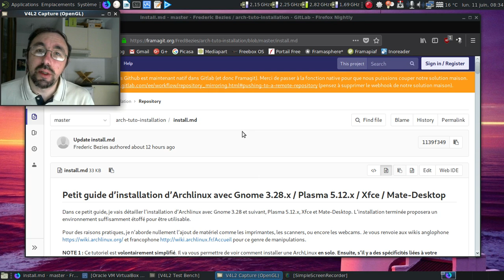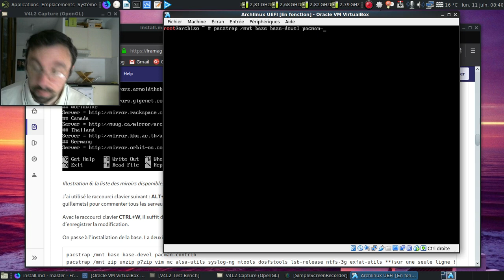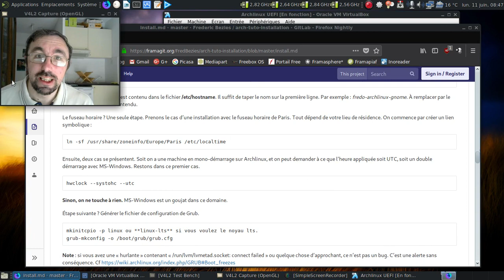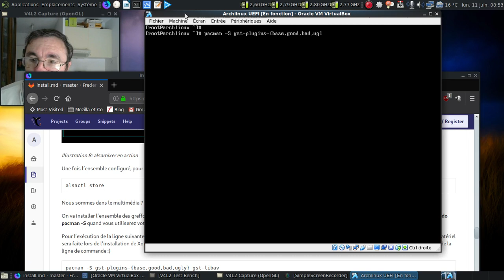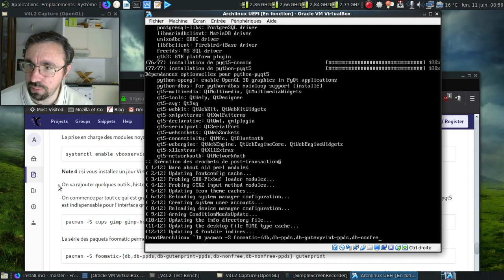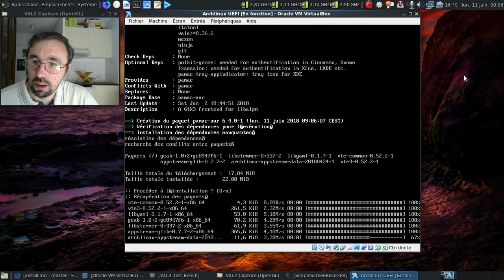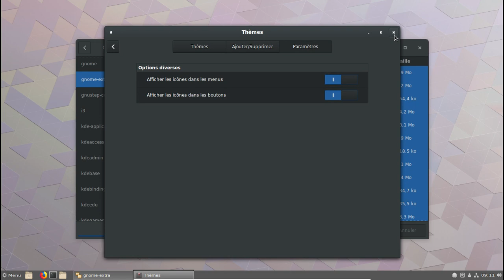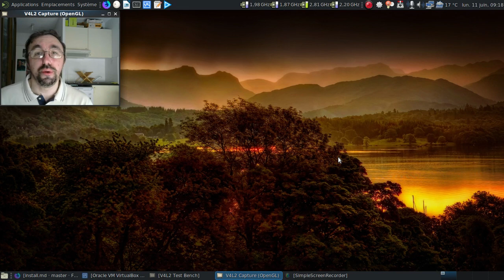Installer Archlinux en UEFI à la main, version juin 2018.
Une vidéo un peu longue, mais qui vous montre l'installation selon les règles de l'art d'une Archlinux. Avec en bonus l'installation de Cinnamon 3.8.x :)

Pour l'installation de Cinnamon, cf la vidéo à partir de 29:18.

Horodatage :

00:14 : la vidéo de janvier 2018 sur l'installation en UEFI
01:09 : on démarre la machine virtuelle
01:23 : explication du partitionnement qui sera appliqué

Installation de la base :

02:39 : mise en place du partitionnement pour l'UEFI
03:44 : formatage des partitions
04:53 : montage des partitions
05:41 : on s'occupe des miroirs pour récupérer les logiciels
06:24 : installation des outils de base de la distribution avec quelques explications
09:25 : installation de la deuxième couche :)
10:19 : génération du fichier /etc/fstab
10:40 : rajout du gestionnaire de démarrage
11:14 : on entre dans le système pour le configurer
11:18 : première étape, le clavier
11:56 : deuxième étape, la traduction à appliquer
12:50 : on va passer le système en français pour être plus convivial
13:04 : au tour du fuseau horaire
13:47 : la partie la plus tendue : noyau et configuration de grub
13:50 : génération de l'image du noyau
14:06 : au tour du fichier de configuration de grub
14:45 : installation de grub avec une ligne de commande plus que laxative à entrer
15:40 : normalement tout devrait fonctionner...
15:57 : rajoutons le réseau au démarrage
16:55 : on quitte le chroot
17:06 : on redémarre

Deuxième couche :

17:08 : bon, grub s'est affiché !
17:31 : on se connecte...
17:38 : sans faute de frappe, c'est mieux !
17:44 : mince, j'avais oublié de modifier le nom de la machine !
17:51 : oubli corrigé !
18:04 : on ajoute quelques outils
18:20 : on va vérifier que l'heure est correcte...
18:58 : 963 secondes de décalage ? Ouille !
19:06 : on active la synchronisation de l'heure en réseau par sécurité
19:10 : on veut les logs en clair, merci !
19:33 : on s'occuper du support multimédia...
19:58 : multimédia ? On passe la deuxième couche
20:29 : prochaine étape ? Xorg
21:17 : la ligne de commande pour installer Xorg...
21:47 : ah, les joies des pilotes nvidia...
22:17 : on rajoute quelques polices d'affichage
23:10 : au tour des pilotes graphiques
23:20 : pour finir, le support de l'affichage sous VirtualBox
23:32 : vive les modules prêts à l'emploi !
23:49 : on active la prise en charge de VirtualBox
24:05 : on rajoute Gimp et le support de l'impression
24:40 : j'aime les lignes de commande sans fin...
25:42 : on est parti pour une ligne de commande sans fin...
26:54 : on rajoute quelques outils bien pratique... LibreOffice ou encore Mozilla Firefox :)
28:24 : on ajoute un compte utilisateur
28:50 : et on donne à l'utilisateur l'accès aux droits root en cas de besoin
29:04 : on redémarre la machine

Finition avec l'ajout de Cinnamon :

29:28 : on va installer trizen pour se simplifier la vie
30:05 : au moins, on a les répertoires utilisateurs en français
30:12 : on va activer un certain nombre de services bien pratiques
31:00 : on installe cinnamon avec lightdm
32:08 : on active le bon agencement de clavier
32:22 : incident du direct, désolé...
32:38 : on installe pamac-aur
33:32 : on rajoute gnome-terminal
33:48 : on lance lightdm
34:05 : oh, un Cinnamon 3.8.x :)
34:14 : on active lightdm au démarrage
34:26 : on redémarre
34:46 : on va lui forcer la main...
35:29 : on rajoute le paquet manquant pour avoir un Cinnamon autrement qu'en anglais
35:49 : et on installe le paquet cinnamon-translations
36:47 : on va compléter la logithèque de Cinnamon via le groupe gnome-extra
37:25 : on va se protéger la rétine...
37:46 : le dark, c'est la vie :)
38:41 : on va chercher un jeu d'icones moins moche qu'Adwaita...
38:55 : on active le support d'AUR
39:10 : le thème d'icones mint-y ?
39:32 : on va meubler le temps que le thème d'icones soit compilé
39:54 : faudra rajouter certains logiciels en multimédia, tiens !
40:21 : gnome-mpv pour la lecture des vidéos ?
40:58 : c'est bien, Archlinux peut se destiner aux débutants et débutantes...
41:51 : qu'il est long à générer le thème d'icones mint-y...
42:35 : et simple-scan pour la numérisation, non ?
42:53 : on va choisir un nouveau jeu d'icones...
43:22 : mint-y-grey ? Vendu !
43:38 : installons gparted pour terminer
44:13 : on voit qu'une partition /boot/efi de 128Mo, c'est déjà énorme !
44:33 : dodo Cinnamon !
44:56 : conclusion